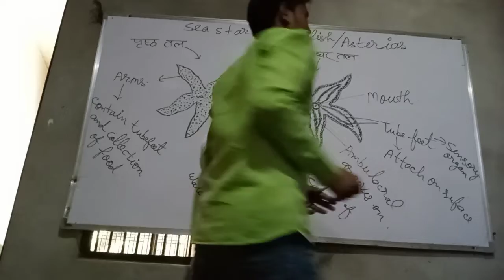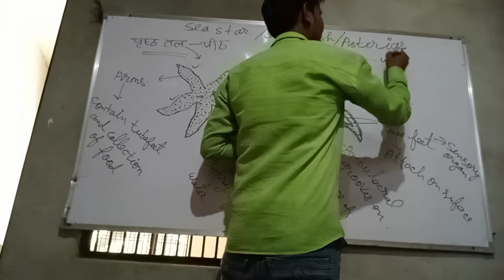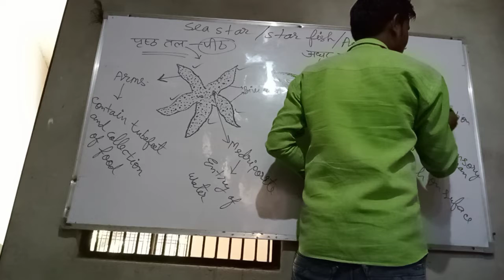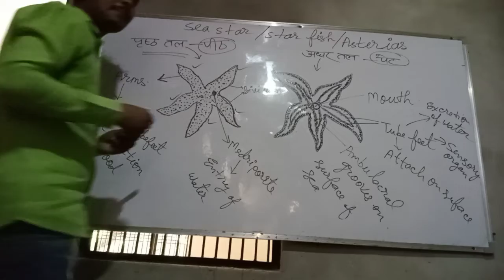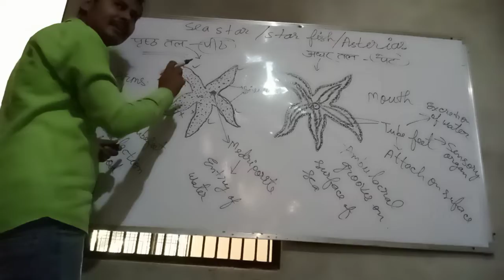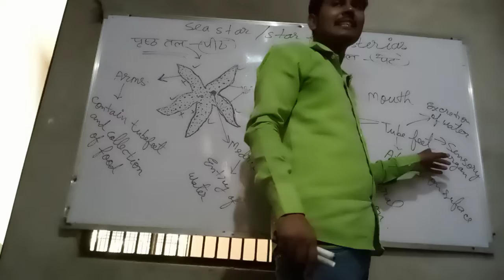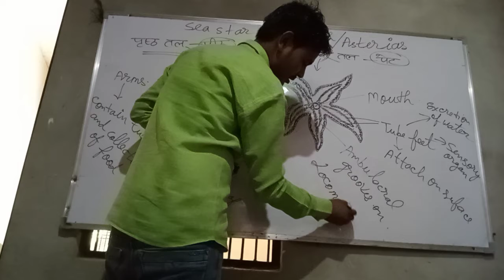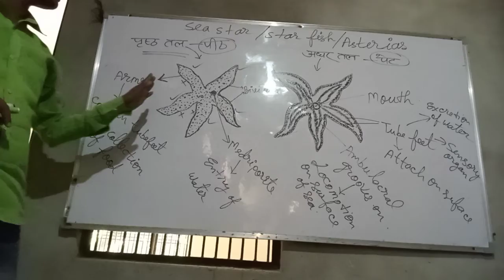संघ इकाइनोडर्मेटा के सदस्य स्टार फिश / Sea star का सचित्र वर्णन भाग -2